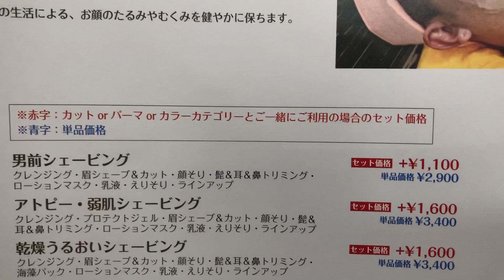栃木県 足利市 近 床屋 とこや 理容 美容 パーマ 濡れパン